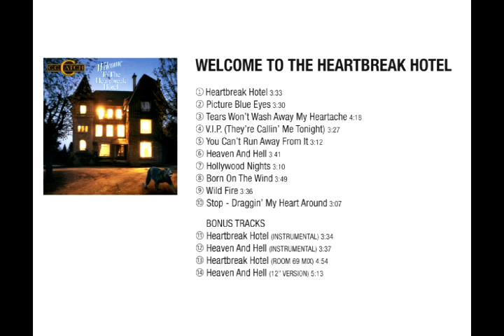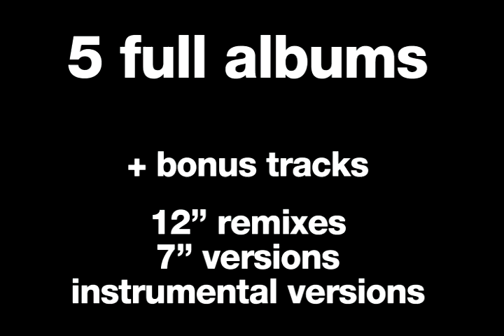Klub80 Records Present: C.C. CATCH - 25th Anniversary Box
Including original albums:
"Catch The Catch", "Welcome To The Heartbreak Hotel", "Like A Hurricane", "Big Fun" & "The Decade Remixes".
Full 32 bit digitally remastered albums with special bonus 12" remixes, 7" and instrumental edits.

Catch The Catch

1.01  'Cause You Are Young (Maxi-Version) 4:43
1.02   I Can Lose My Heart Tonight (Maxi-Version) 5:16
1.03   You Shot A Hole In My Soul (Maxi-Version) 5:16
1.04   One Night's Not Enough 3:23
1.05   Strangers By Night (Maxi-Version) 5:43
1.06   Stay (Maxi-Version) 5:47
1.07   Jump In My Car (Maxi-Version) 4:33
1.08   You Can Be My Lucky Star Tonight (Maxi-Version) 5:17
Bonus Tracks
1.09   'Cause You Are Young (Instrumental) 3:28
1.10   I Can Lose My Heart Tonight (Instrumental) 3:50
1.11   Strangers By Night (Instrumental) 3:43
1.12   Jump In My Car (Instrumental) 3:34
1.13   'Cause You Are Young (7" Version) 3:30
1.14   I Can Lose My Heart Tonight (7" Version) 3:50
1.15   You Shot A Hole In My Soul (7" Version) 3:26
1.16   Strangers By Night (7" Version) 3:43
1.17   Jump In My Car (7" Version) 3:48
1.18   One Night's Not Enough (Maxi Version) 5:17

Welcome To The Heartbreak Hotel

2.01   Heartbreak Hotel 3:40
2.02   Picture Blue Eyes 3:35
2.03   Tears Won't Wash Away My Heartache 4:24
2.04   V.I.P. (They're Callin' Me Tonight) 3:33
2.05   You Can't Run Away From It 3:17
2.06   Heaven And Hell 3:46
2.07   Hollywood Nights 3:17
2.08   Born On The Wind 3:55
2.09   Wild Fire 3:42
2.10   Stop - Draggin' My Heart Around 3:09
Bonus Tracks
2.11   Heartbreak Hotel (Instrumental) 3:35
2.12   Heaven And Hell (Instrumental) 3:38
2.13   Heartbreak Hotel (Room 69-Mix) 4:55
2.14   Heaven And Hell (12" Version) 5:11

Like A Hurricane

3.01   Good Guys Only Win In Movies (Long Version) 5:42
3.02   Like A Hurricane 3:13
3.03   Smoky Joe's Café 3:41
3.04   Are You Man Enough 3:36
3.05   Don't Be A Hero 3:32
3.06   Soul Survivor (Long Version) 5:13
3.07   Midnight Gambler (Long Version) 5:13
3.08   Don't Wait Too Long 3:22
3.09   Dancing In Shadows 3:34
Bonus Tracks
3.10   Are You Man Enough (Instrumental) 3:36
3.11   Soul Survivor (Instrumental) 3:23
3.12   Good Guys Only Win In Movies (7" Version) 3:48
3.13   Soul Survivor (7" Version) 3:13
3.14   Midnight Gambler (7" Version) 3:33
3.15   Are You Man Enough (Long Version - Muscle Mix) 6:04

Big Fun

4.01   Backseat Of Your Cadillac 3:24
4.02   Summer Kisses 3:51
4.03   Are You Serious 3:07
4.04   Night In Africa 4:09
4.05   Heartbeat City 3:38
4.06   Baby I Need Your Love 3:03
4.07   Little By Little 3:06
4.08   Nothing But A Heartache 3:02
4.09   If I Feel Love 3:42
4.10   Fire Of Love 3:00
Bonus Tracks
4.11   Backseat Of Your Cadillac (Instrumental) 3:15
4.12   Summer Kisses (Extended Version) 6:12
4.13   Heartbeat City (Maxi Mix) 4:56
4.14   Baby I Need Your Love (Long Version) 4:47
4.15   Nothing But A Heartache (Extended Version) 5:07
4.16   Backseat Of Your Cadillac (Extended Version) 5:20

The Decade Remixes

5.01   House Of Mystic Lights 4:10
5.02   Strangers By Night 4:54
5.03   Heartbreak Hotel 2:54
5.04   Heaven And Hell 2:43
5.05   Soul Survivor 2:33
5.06   Good Guys Only Win In Movies 3:07
5.07   Back Seat Of Your Cadillac 2:08
5.08   I Can Lose My Heart Tonight 3:58
5.09   Summer Kisses 1:27
5.10   The Decade 7" Remix 5:25
Diamonds Supplement
5.11   House Of Mystic Lights (Long Version - Dance Mix) 4:08
5.12   Don't Shoot My Sheriff Tonight 3:05
5.13   Do You Love As You Look 3:30
Bonus Tracks
5.14   House Of Mystic Lights (Club Mix) 3:00
5.15   House Of Mystic Lights (Instrumental Mix) 2:58
5.16   House Of Mystic Lights (Radio Swing Mix) 3:02